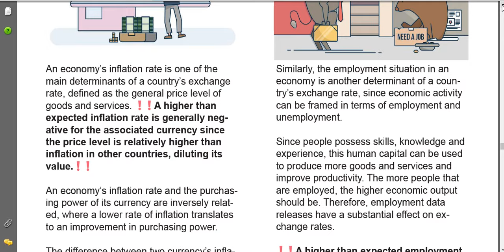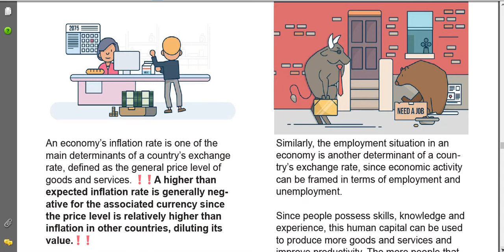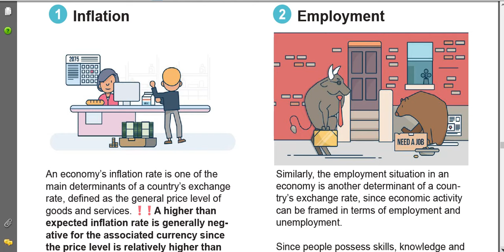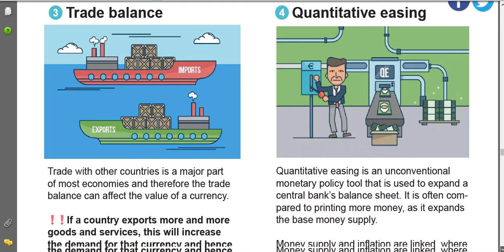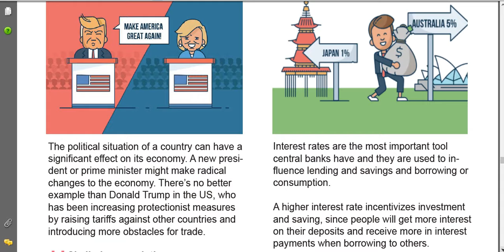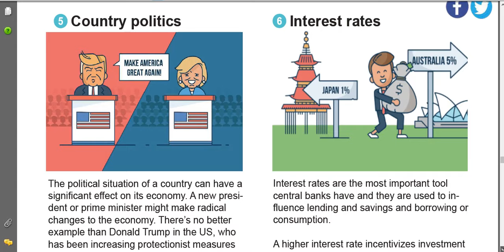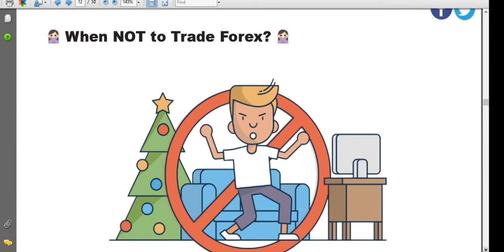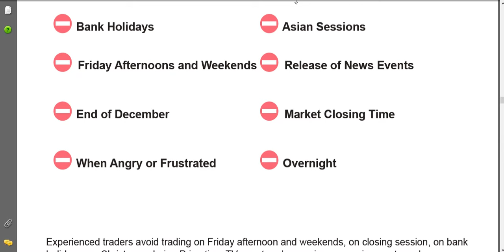FOREX TRADING//NAMWE MURASANGA RWOSE IBI ARIBYAGACIRO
KUBANTU BAKUNDA STABLE COIN KANDI BANGA MANUPILATION NDETSE BAGAKUNDA REGULATED BROKERS; DORE UYU MU BROKER NI MWIZA PEEEEE